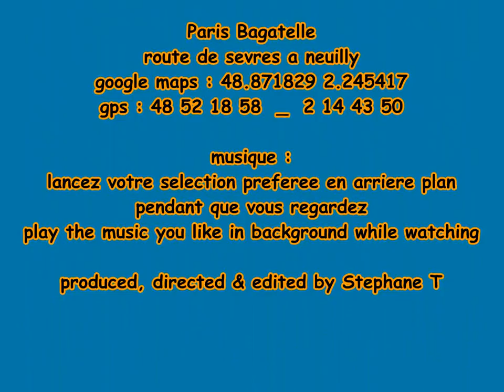STarnier 00098 kite mtb Paris Bagatelle 2011 06 02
Session kite mtb du 2 juin 2011 à Paris Bagatelle.

vent NE 9-16 kt (max 22 kt)
temps ensoleillé 25°C !

Stephane (STarnier akif) en Peter Lynn Charger 12 & 8 et Flexboardz Haize
Dédé (Akif) Airush Outback & Scrub Karakorum
Pascal en Elliot Magma 2 kitewing et Trailskate.
Romain (R0m1 akif) ozone manta 10

Paris Bagatelle
route de sevres a neuilly
gps : 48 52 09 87  _  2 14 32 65

RAPPEL : le kite est un sport dangereux, il est vivement recommandé de porter des protections : casque et genouillères au minimum, coudières, dorsale, poignets.
Je donne un mauvais exemple que je déconseille de suivre.Je le fais tant que je reste dans la plage très basse de mon aile. dès que je ne suis plus sous-toilé, je pose l'aile et j'enfile des protections avant de redécoller.

WARNING : Kite is a dangerous activity, the minimum safety is wearing an helmet and knees protections.
As soon as I'm not anymore in the very low windrange of my kite, I land it, and wear protections before taking off again.